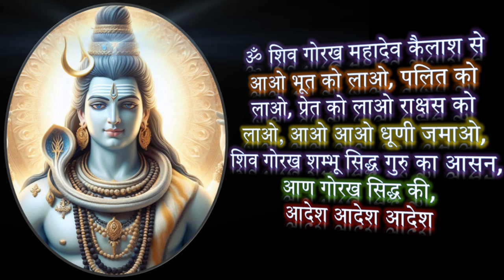भगवान् भोलेनाथ को अपना मित्र इस तरह से बनाया जाता है | इस अमोघ शिव गोरख प्रयोग से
श्रावण के महीनें में किये जाने वाले गुप्त प्रयोगों मे से एक प्रयोग है अमोध शिव गोरख प्रयोग. यह गुप्त प्रयोग श्री गोरखनाथ द्वारा प्रणीत मंत्र प्रयोग है | और इस प्रयोग के माध्यम से मंत्र जाप पूरा होते होते साधक उसी रात्री मे भगवान शिव के बिम्बात्मक दर्शन कर लेता है. एक ही रात्रि मे साधक भगवान शिव का आशीर्वाद प्राप्त कर सकता है और अपने जीवन को धन्य बना सकता है | (Find Free Articles, Mantras & Stotras